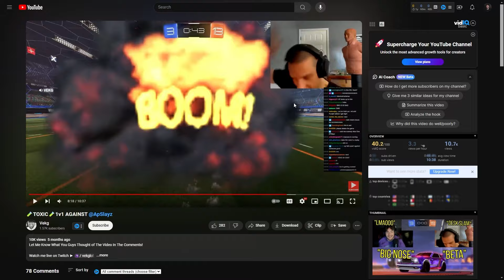Facing My Fears...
Let Me Know What You Guys Thought of The Video In The Comments!